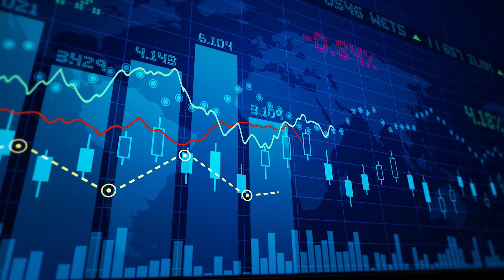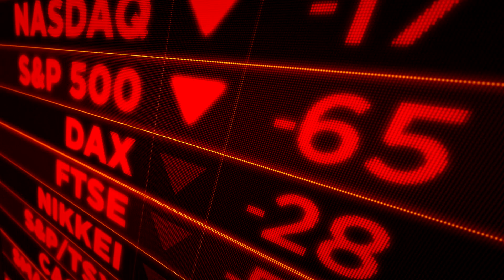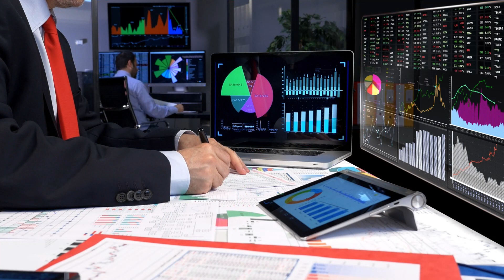Visión semanal 14 de febrero - Arturo Frei nos comparte la visión de Renta4 sobre los mercados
Arturo Frei, Gerente General de Renta 4 Chile nos comparte la visión de Renta4 sobre los mercados para esta semana del 14 de Febrero.